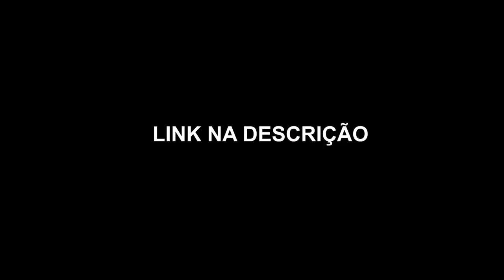Um pedido de ajuda para Dona Ana.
Ou transferência. Dados bancários:
Banco Bradesco
Agência: 1282
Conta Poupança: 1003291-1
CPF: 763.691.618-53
Titular: Ana Clementina Lisboa Lima